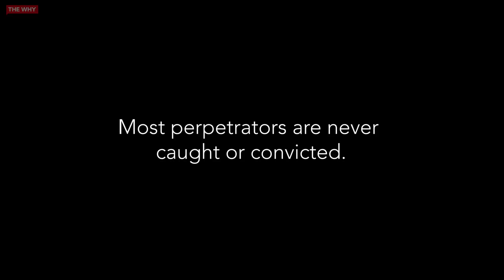What happens to women in war? ⎜THE WHY ⎜(Trailer)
Last year, the UN Special Representative for Sexual Violence in Conflict listed 19 countries where rape is currently used as a tool of war, often strategically and systematically perpetrated to coerce, humiliate, remove populations and occupy territories.

Given the ongoing reports of sexual violence in current conflict zones such as Ukraine, we are launching a mini campaign that aims to shed light on an issue that is often undocumented and under-prosecuted.

Throughout the month of June we will be releasing four documentary films based in the DRC, Yemen, Bosnia-Herzegovina and Iraq for public access on our YouTube Channel. We will also be speaking with experts in the field and posting their interviews in the coming weeks.